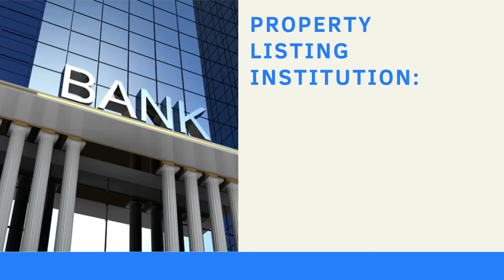Punjab National Bank Auction of Plot at Palladam, Tiruppur